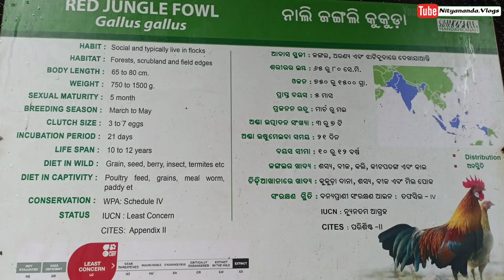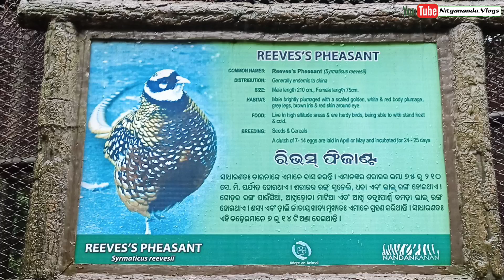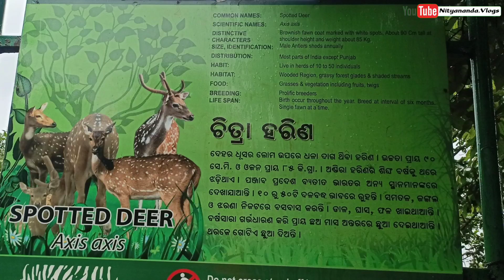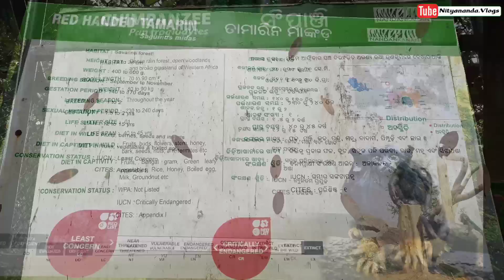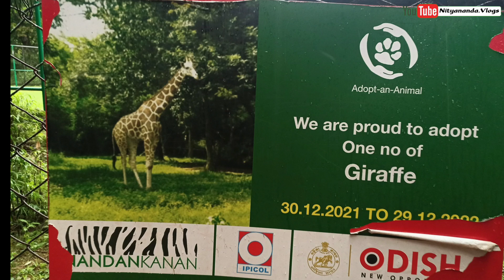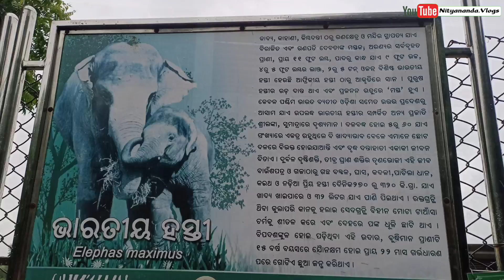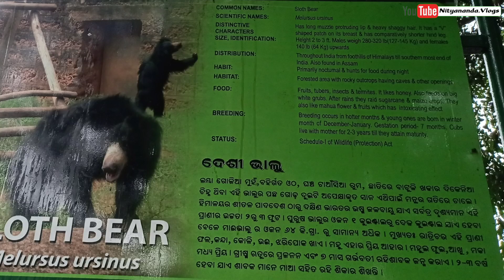BHUBANESWAR NANDANKANAN IN ORISSA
HELLO GUYS
Mera Naam
 Nityananda Lun Hai State Odisha Jilla Jharsuguda  ke Chhota sa Gaon Se me Belong Karta Hoon

videos is for educationl purpose only.Copyright Disclaimer under Section 107 of the copyright act 1976, allowance is made for fair use for purposes such as criticism, comment, news reporting, scholarship, and research.

Nandankanan all' information 🙏🙏

Nandankanan Zoological Park Bhubaneswar Address: Nandankanan Rd, Near Police Station, Barang, Bhubaneswar, Odisha, 754005, India

Nandankanan Zoological Park is a 437-hectare zoo and botanical garden in Bhubaneswar, Odisha, India. Established in 1960, it was opened to the public in 1979 and became the first zoo in India to join World Association of Zoos and Aquariums in 2009. Wikipedia
Notable animals: Ganga, Rebati, Thara, Diana, Seema, Deepak
Area: 4.006 km²
Opened: 29 December 1960
Number of animals: 2,669
Date formed: 29 December 1960
Annual visitors: 3.2 million (April 2018 – März 2019)
Major exhibits: White Tiger Safari, Lion Safari, Butterfly Park, Orchid house

The Nandankanan zoo entry fee is different for children and adults. Bhubaneswar Zoological park ticket prices costs 50 Rs for adult and 10 Rs for child. Ticket costs 100 Rs for Foreign Nationals. The various other attractions are also present inside the zoo, most of these have a separate ticket. Still camera and video camera can be taken inside the zoo after paying separate fees. Tourist cottages and Safari is also chargeable inside the zoo. The battery operated vehicles can also be booked by paying 80 Rs per head. There are different charges for group booking.